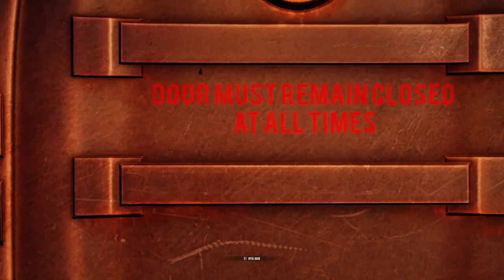Meet Father Comstock - BIOSHOCK INFINITE - PART 4